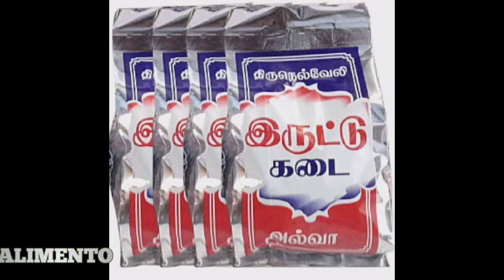What Is The Famous Dish In Tirunelveli In Tamil Nadu / Food Facts / Alimento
What Is The Famous Dish In Chennai In Tamil Nadu / Food Facts / Alimento

MEMBER

Editor📝🎥
A.S.Athish

Some of the best food vloggers
@Village Cooking Channel
@Irfan's view
@Peppa Foodie
@Eat With Akash
@Foodism Bro
@Idris Explores
@Aarif's MindVoice
@Food Vettai

Biryani is a mixed rice dish originating among the Muslims of the Indian subcontinent.It is made with Indian spices, rice, and meat usually that of chicken, goat, lamb, prawn, fish, and sometimes, in addition, eggs or vegetables such as potatoes in certain regional varieties.
 Biryani is popular throughout the Indian subcontinent, as well as among the diaspora from the region. It has gained popularity in South India especially in Tamil Nadu, Andhra Pradesh and Telangana. It is also prepared in other regions such as Iraqi Kurdistan.